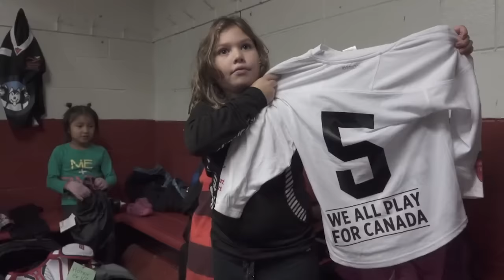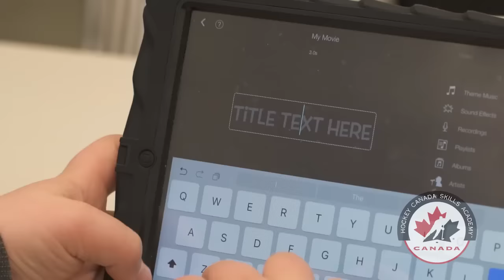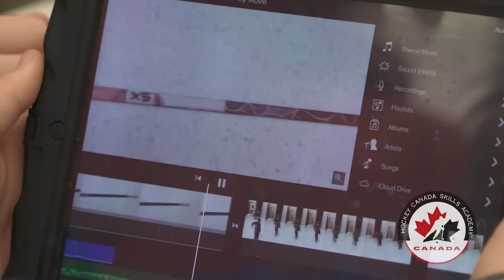KPDSB Hockey Canada Skills Academy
With nearly 350 students in the academies in Kenora, Sioux Lookout and Dryden, the academies have been extremely successful and we expect they will continue to grow next year!  NEW FOR SEPTEMBER 2016 - Our Red Lake and Ear Falls area schools are excited to announcing a Red Lake area hockey academy!  for more information, including how to register your child for September 2016!